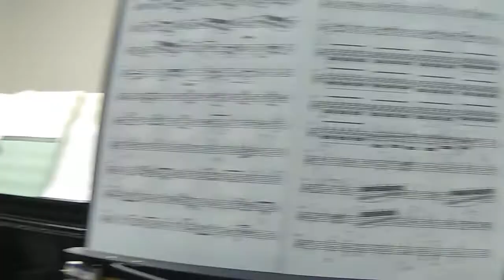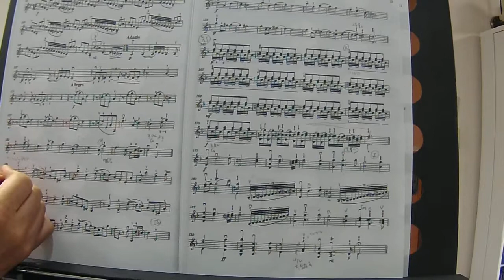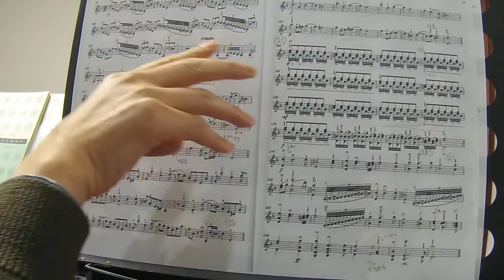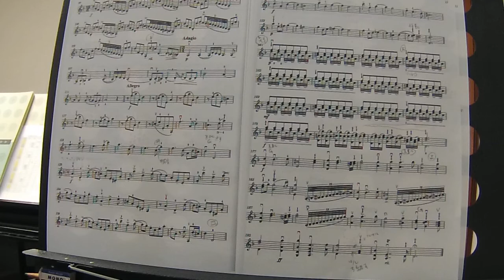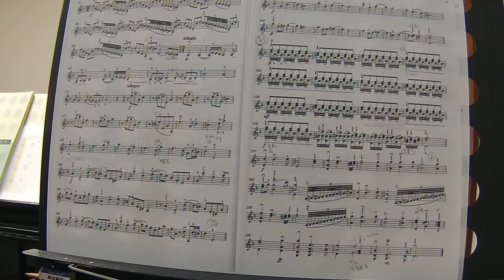【1曲深堀り３】コレルリ作曲「ラ・フォリア」 演奏と解説 後半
今回は前回のコレルリ作曲の「ラ・フォリア」の後半部分の演奏と解説を行いました。
終盤はかなり難しいです。

コレルリ作曲「ラ・フォリア」　演奏と解説　前半